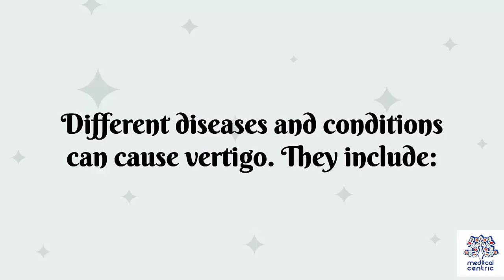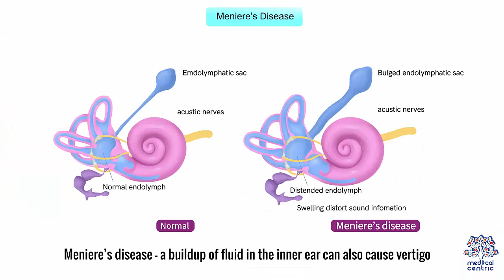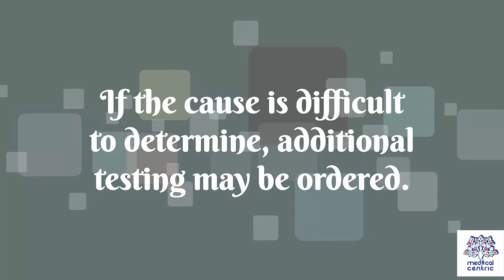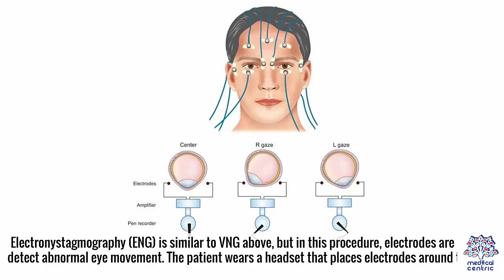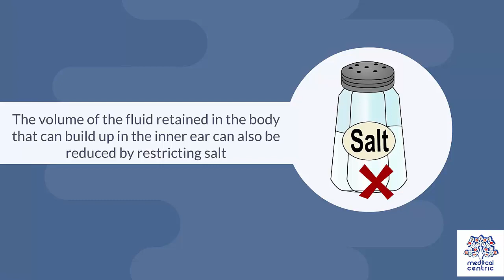Vertigo, Causes, Signs and Symptoms, Diagnosis and Treatment.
Chapters

0:00 Introduction
0:54 Causes of Vertigo
1:37 Signs and Symptoms of Vertigo
1:54 Diagnosis of Vertigo
3:12 Treatment of Vertigo

Vertigo is a condition where a person has the sensation of moving or of surrounding objects moving when they are not.[1] Often it feels like a spinning or swaying movement.[1][2] This may be associated with nausea, vomiting, sweating, or difficulties walking.[2] It is typically worse when the head is moved.[2] Vertigo is the most common type of dizziness.[2]

The most common disorders that result in vertigo are benign paroxysmal positional vertigo (BPPV), Ménière's disease, and labyrinthitis.[1][2] Less common causes include stroke, brain tumors, brain injury, multiple sclerosis, migraines, trauma, and uneven pressures between the middle ears.[2][4][5] Physiologic vertigo may occur following being exposed to motion for a prolonged period such as when on a ship or simply following spinning with the eyes closed.[6][7] Other causes may include toxin exposures such as to carbon monoxide, alcohol, or aspirin.[8] Vertigo typically indicates a problem in a part of the vestibular system.[2] Other causes of dizziness include presyncope, disequilibrium, and non-specific dizziness.[2]

Benign paroxysmal positional vertigo is more likely in someone who gets repeated episodes of vertigo with movement and is otherwise normal between these episodes.[9] The episodes of vertigo should last less than one minute.[2] The Dix-Hallpike test typically produces a period of rapid eye movements known as nystagmus in this condition.[1] In Ménière's disease there is often ringing in the ears, hearing loss, and the attacks of vertigo last more than twenty minutes.[9] In labyrinthitis the onset of vertigo is sudden and the nystagmus occurs without movement.[9] In this condition vertigo can last for days.[2] More severe causes should also be considered.[9] This is especially true if other problems such as weakness, headache, double vision, or numbness occur.[2]

Dizziness affects approximately 20–40% of people at some point in time, while about 7.5–10% have vertigo.[3] About 5% have vertigo in a given year.[10] It becomes more common with age and affects women two to three times more often than men.[10] Vertigo accounts for about 2–3% of emergency department visits in the developed world.[10]